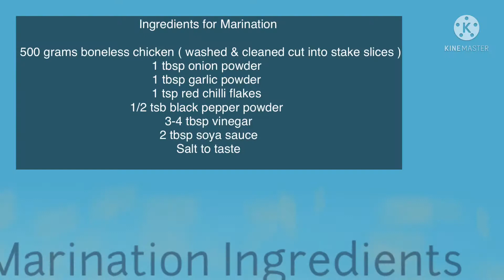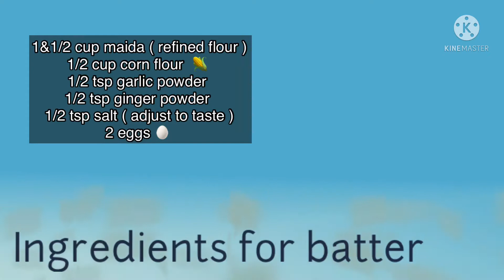London Style Chicken Fried Steak | Country Fried Steak | Meat Of Poultry | Feat.Bro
0:00- London Style Chicken Fried Steak
0:21- ingredients
0:26- hamming the chicken
0:31- marinating the chicken
1:12- preparing the batter
1:28- coating the chicken with batter
1:48- frying the chicken
2:05- chicken steak is ready